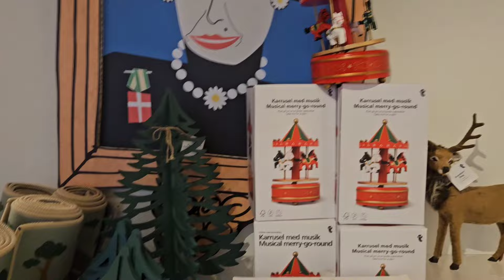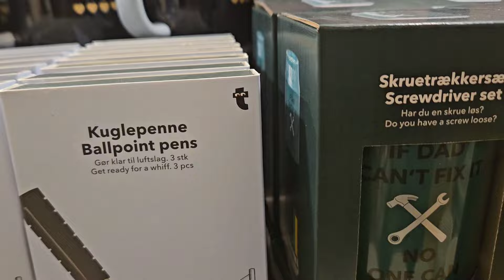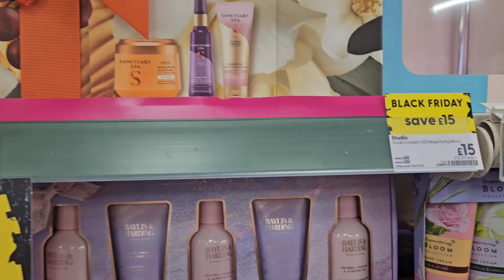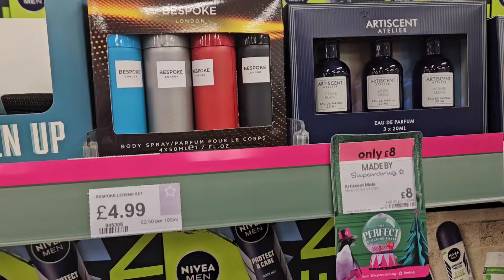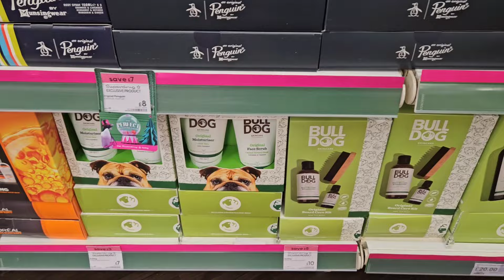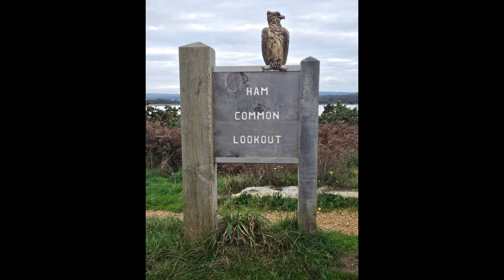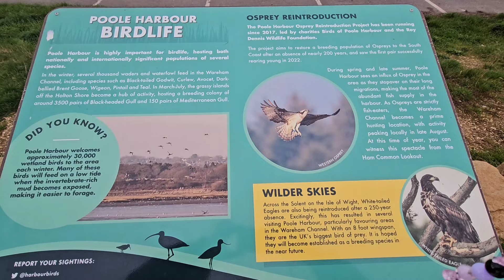Weekly Vlog last few days of holiday and Christmas decorations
Dermatica

Irresistible Me

Code. IM-PENNY

Look Fantastic

Code PENNY-R28D

Beauty crop

Cider refer a friend code

Got a feeling? Cider's got a look for it.

Glossybox

Oulac Cosmetics

PENNYM

Irresistible Me

Code. IM-PENNY